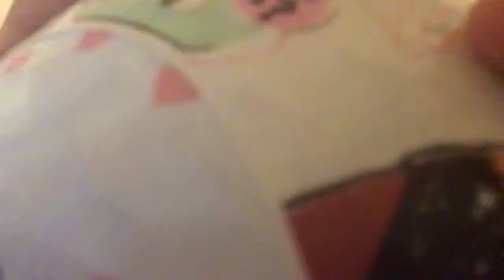My new lol